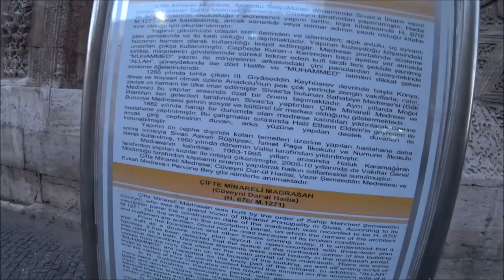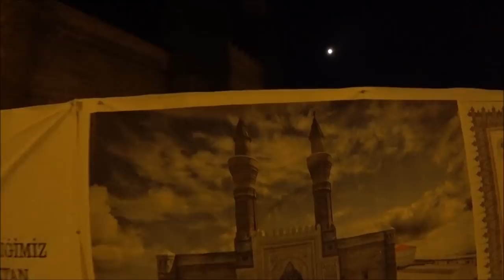Турция: Своим ходом на восток. Великолепный Сивас. Поезд до Диярбакыра.